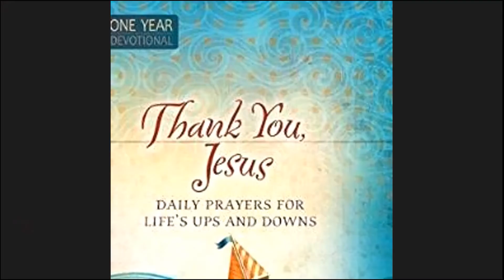Engaging Teens Seyi Olufowora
The session of Engaging Teens , the facilitator, Seyi, who is an accountant  by profession with  2 decades of experience as teen mentor and volunteer with the Solid Foundation,. A non-governmental organization that are involved teens related issues.
He will be talking A.L.O.T on teens engagement.
A- Ask questions
L- Listening
O- Observation
T- Talking to them (communication)